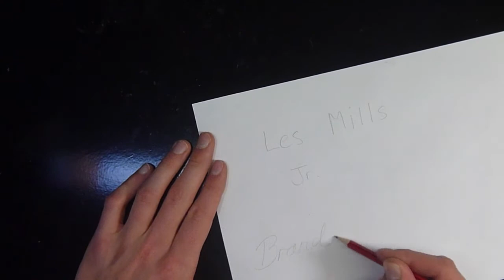Brandon Draws! - Les Mills Jr. Speed Drawing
A series where Brandon puts pencil to paper in an attempt to draw some of the most wonderful people in these fair lands. This time it's Les!

Artist: Wobzor
Track: Final Point